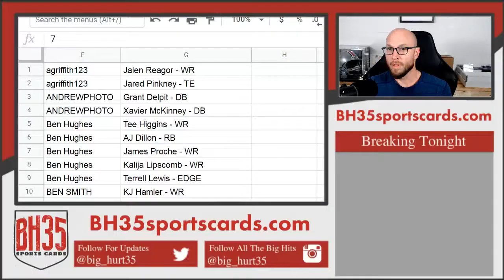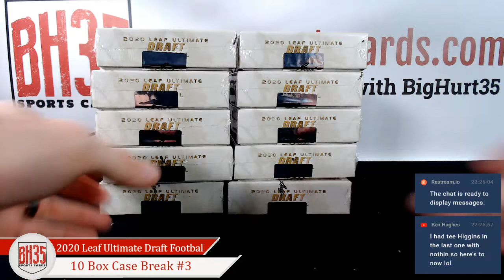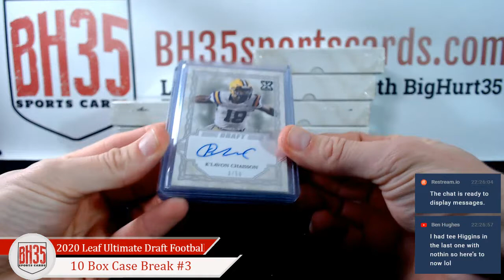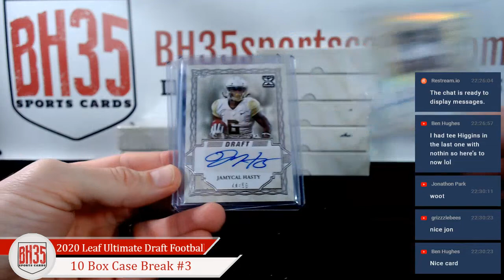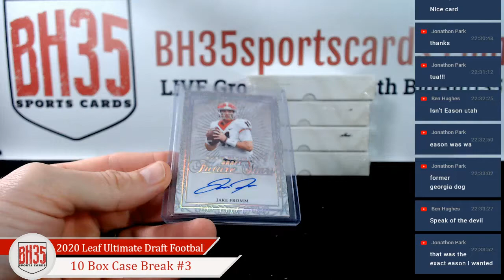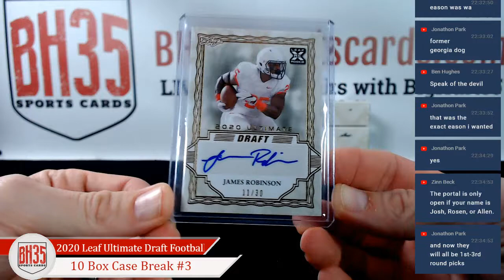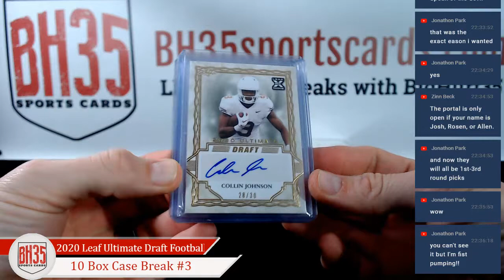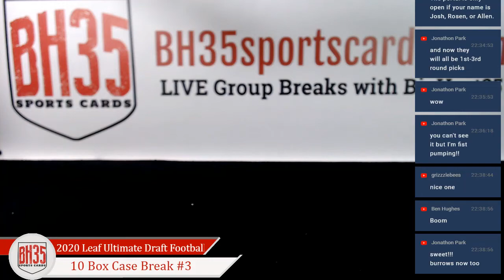2020 Leaf Ultimate Draft Football | 10 Box Case Break #3 Pick Your Player